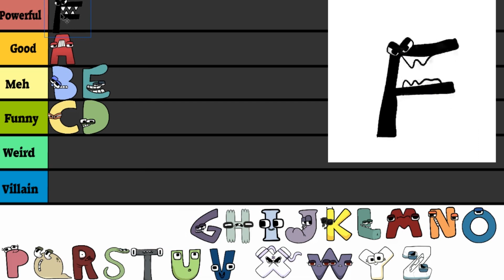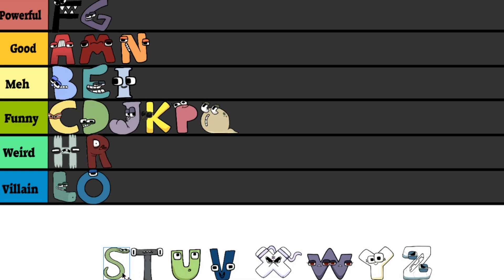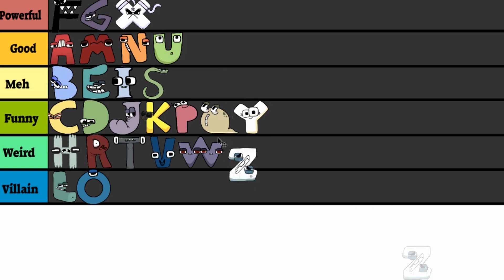Ranking Every Alphabet Lore Character Based on How Evil They Are!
Hello Dear friends today I'm ranking the alphabet lore characters/letter based on how evil they are! From a, to f, to z!

Comment what you would rank them as below!

I Hope You Enjoyed That Fan-Made Video Made By Toofy Toons